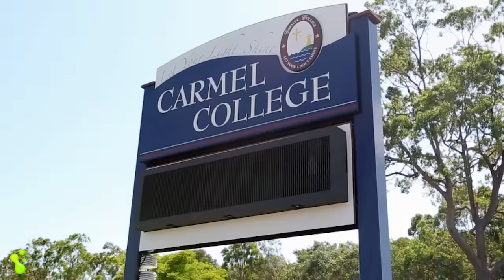24 Carlingford Drive, Thornlands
Property Presented by Peter "Hooly" Houliston and Tess Allan from freedomproperty.com.au